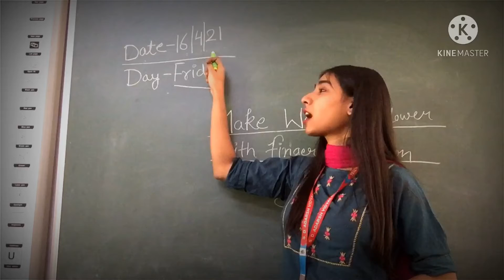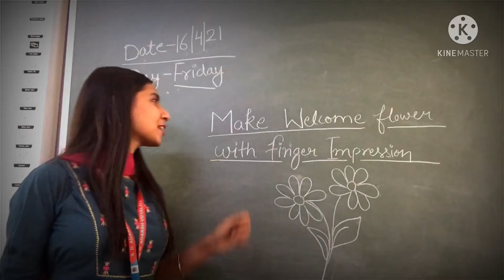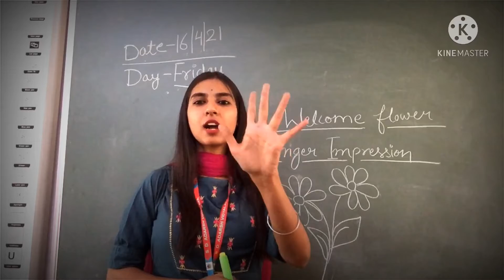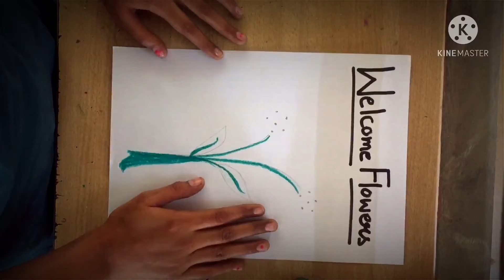Welcome Flowers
Make welcome flowers with finger impressions.